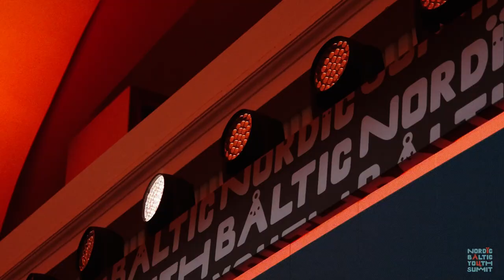Nordic Baltic Youth Summit 2024 - After movie